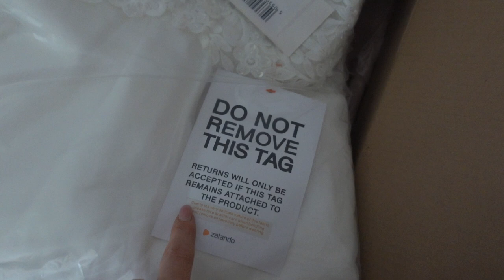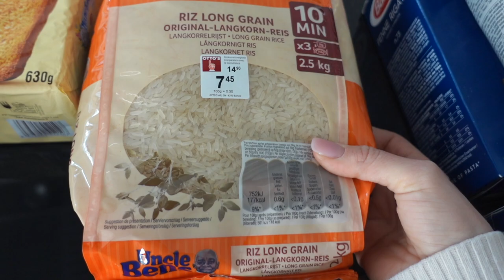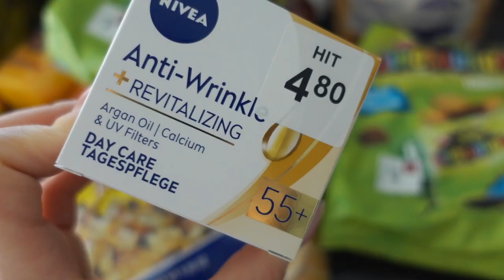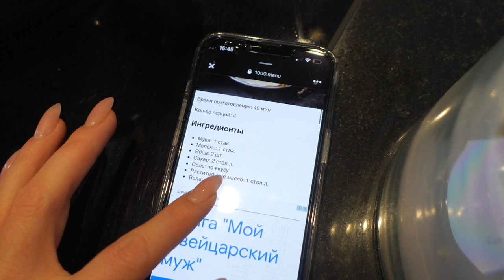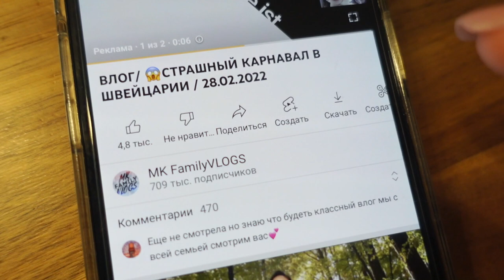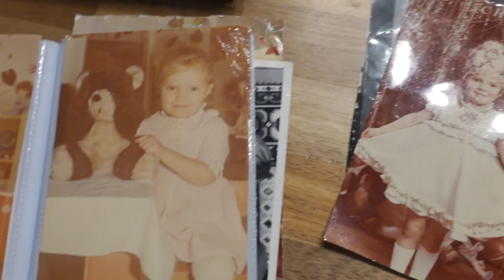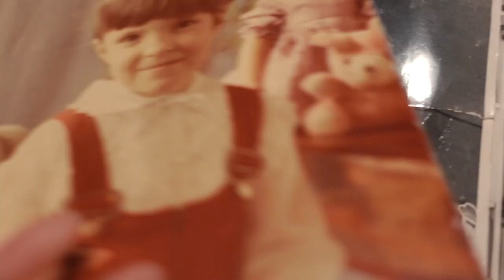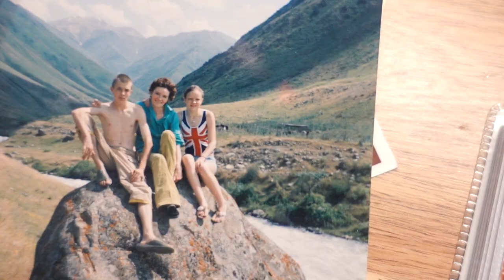ВЛОГ / 😍ПРИМЕРКА СВАДЕБНОГО ПЛАТЬЯ / ПОКАЗЫВАЮ СТАРЫЕ ФОТО /02.03.22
ВЛОГ. ПРИМЕРКА СВАДЕБНОГО ПЛАТЬЯ .КАРОЛИНА ПЕЧЁТ БЛИНЫ